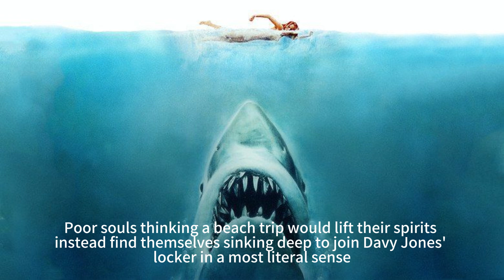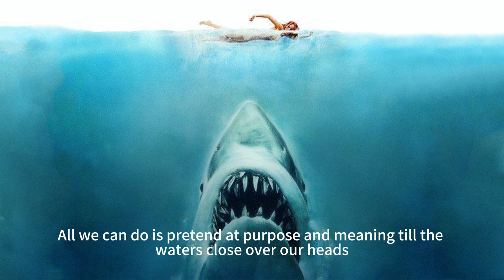Swimming with the Fishes How Jaws Showed Me the Pointlessness of Existence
Mock the classics：Serious Expressions Based on Absurdity